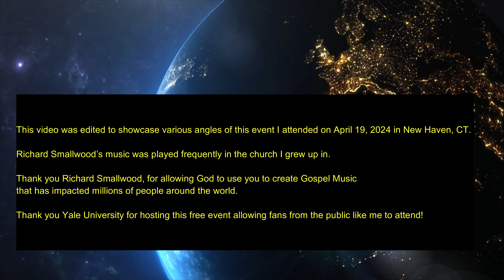Total Praise (Piano Instrumental) Performed by Joseph Joubert April 19, 2024 4K Multicam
This video is from Anthem of Praise: A Salute to Richard Smallwood hosted by Yale University at College Street Music Hall in New Haven, CT. This video combines the 4K footage I shot with the livestream Yale ISM.

This video is not monetized but serves as a visual tribute highlighting a special selection honoring the work of Richard Smallwood